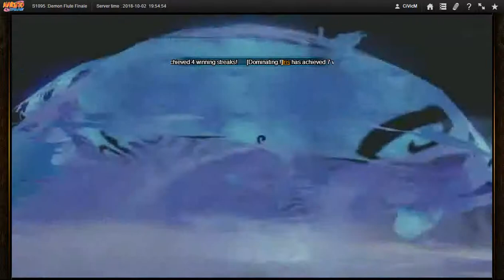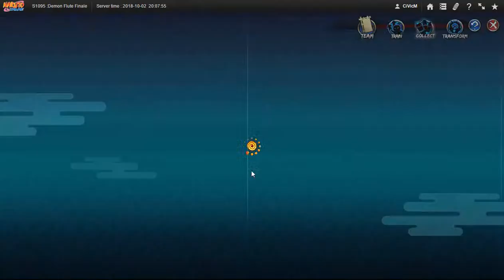Naruto ナルト Online NS D36 Still Bias X Server Event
Can't the Dev team put a Level Filer for this event?

Today's upload will be 31 videos to with a total size of 5.02 GB which should do until 10/28/18? No compiled vids today Like i promised.